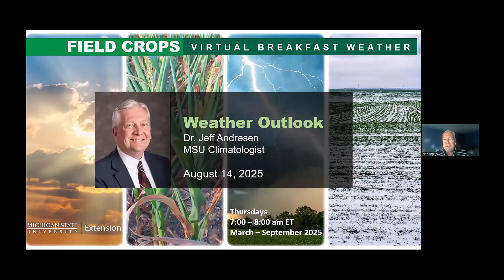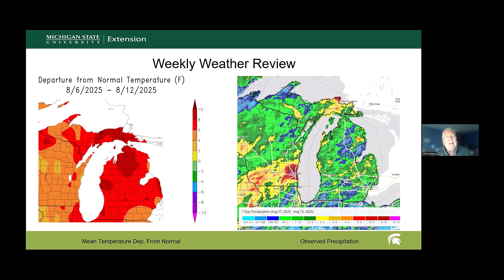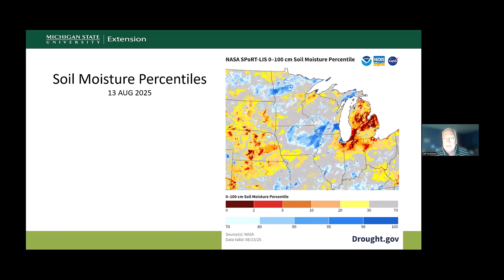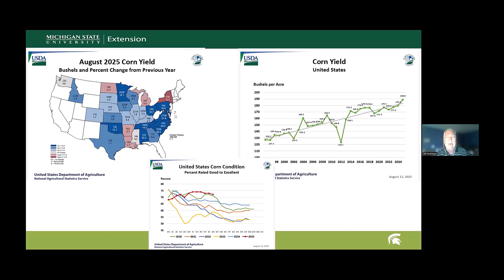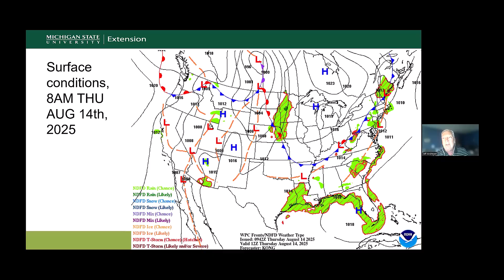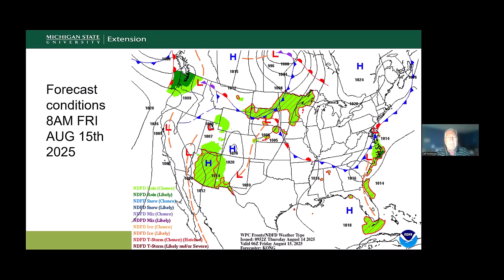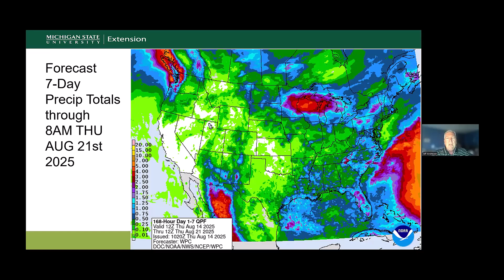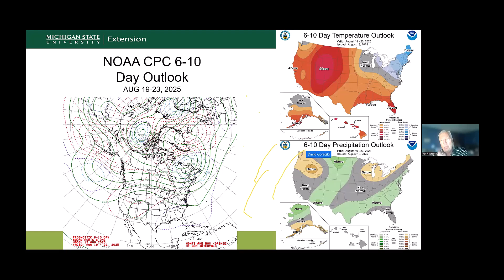Field Crops Virtual Breakfast: Agricultural Weather Outlook for August 14, 2025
Jeff Andersen, Michigan State University agricultural meteorologist, presents a weather forecast focusing on farmer's interests on the Michigan State University Extension Field Crop Virtual Breakfast.